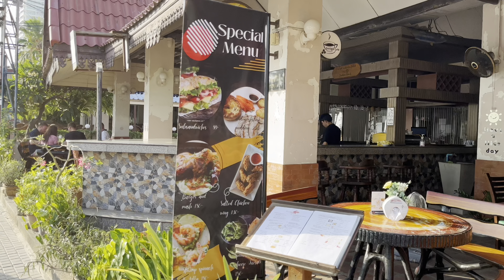[4K 🇹🇭] Pattaya 2023 Jomtien Beach Walking Tour (Sunset)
Welcome to Jomtien Beach, Pattaya Thailand!

This walking tour was filmed May 22, 2023 starting at 4:00 P.M.

The list of videos for members you can and the list of videos is regularly updated!

 *For Crypto Supporting:*
🥇 Bitcoin                       3Lz1LqvcMfQ8ao8fGchdU17mWQimGDv1Mk

All video is original and personally recorded by Walk Rabbit Walk